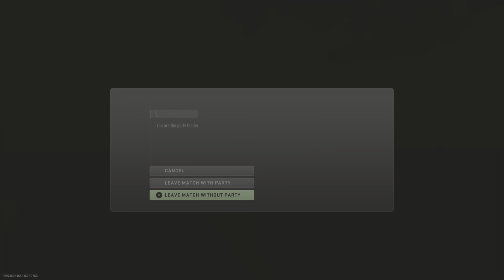Warzone 2 - Ashika Island - Win 5